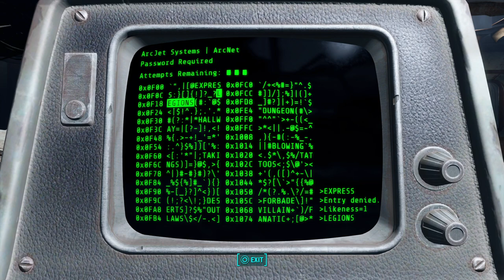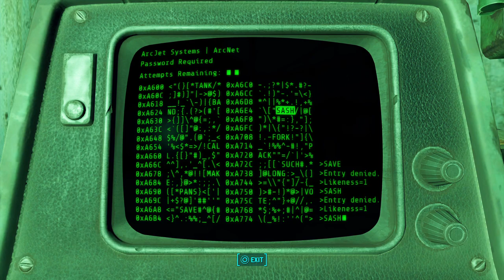Fallout 4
Just some kid